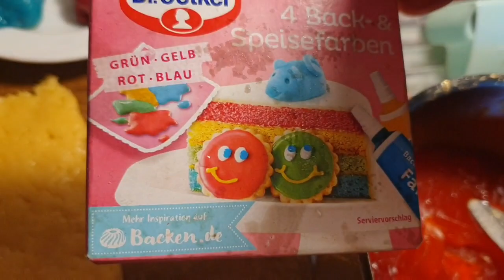Buskud subag aad u macaan badan👌